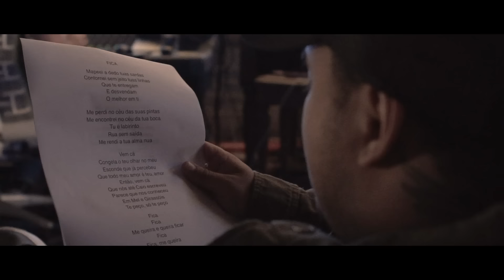ANAVITÓRIA - Fica ft. Matheus & Kauan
FICA Participação Especial Matheus & Kauan
(Ana Caetano / Matheus Aleixo)

Mapeei a dedo tuas sardas
Contornei sem jeito tuas linhas
Que te entregam e desvendam o melhor em ti

Me perdi no céu das suas pintas
Me encontrei no céu da tua boca
Tu é labirinto, rua sem saída
Me rendi a tua alma nua, vem cá

Congela o teu olhar no meu
Esconde que já percebeu
Que todo meu amor é teu amor
Então vem cá
Que nós até Caio escreveu
Parece que nos conheceu
E mel e girassóis te peço, só te peço

Fica
Fica, me queira e queira ficar
Fica

Viajei nas suas entrelinhas
Me perdi no céu da sua boca
Me reencontrei nas suas curvas
Você é labirinto, rua sem saída

Fica
Fica

Faz o que quiser de mim
Contando que não falte tempo pra me amar

FICHA TÉCNICA:
Músicos: Leomaristi Santos (baixo), Jeff Pinas (violões) e Rodrigo Osky (bateria)
Produção Musical: Dudu Borges
Direção Executiva: Felipe Simas
Produção Executiva: Isadora Silveira e Mariana Martins
Management: F/SIMAS
Vídeo: Lucas Mielnik e Daniel Mendes (Chk Filmes)

Music video by Anavitória performing Fica. (C) 2017 Universal Music International